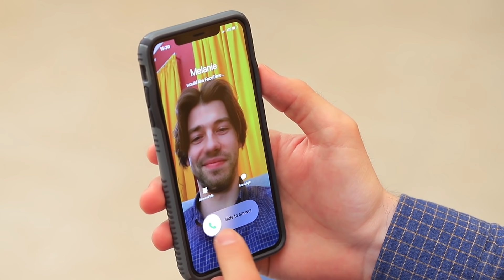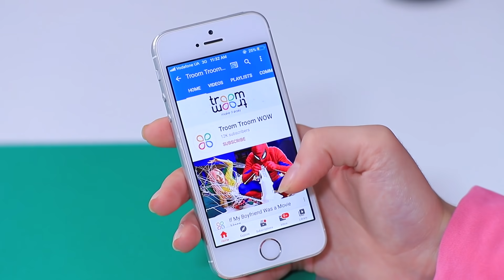16 Moments Gênants Auxquels On Peut Tous S’identifier / De Quoi Les Adultes Ont Peur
Les adultes n'ont peur de rien! Quoique ce n'est pas si vrai! Leurs peurs sont juste un peu différentes ! Que tu sois un adulte ou un enfant, tu vas adorer nos nouvelles histoires drôles et effrayantes!